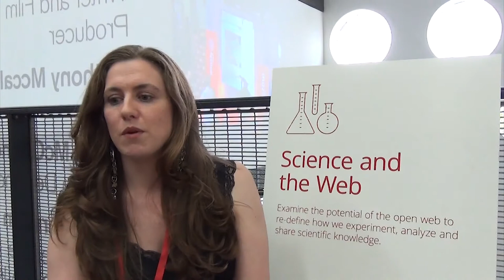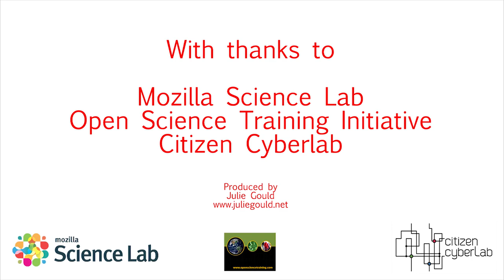Sophie Kay: Open Science Training Initiative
We met up with Sophie Kay at MozFest 2013 to talk about the Open Science Training Initiative.  OSTI provides online lectures in open science for graduate students and researchers, was founded by Sophie when she was a Panton Fellow at the Open Knowledge Foundation.

Sophie was interviewed by Julie Gould, who also produced the video, for the Mobile Collective on behalf of the Citizen Cyberlab Project